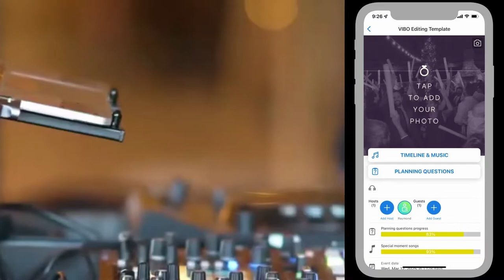DJ DIph wedding music planner app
Are you planning a wedding but don't know how to start? Don't worry! In this video, I'm sharing the DJ Diph wedding music planner app with you. It's an easy way to plan your wedding and get the best music for your wedding day.

The DJ Diph wedding music planner app is the perfect tool for anyone who wants to have the best wedding day possible. With this app, you'll be able to find the best wedding music for your wedding, no matter what style you're looking for. With this easy to use app, planning your wedding has never been so easy!